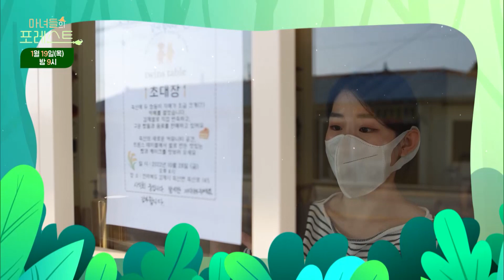[예고] 본격 농촌 힐링 프로그램👩‍🌾그녀들의 귀농귀촌 이야기 - [마녀들의 포레스트 37화]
본격 농촌 힐링 프로그램, 마녀들의 포레스트!

이번주 방송에서는요!

고민하며 고군분투하는 쌀쌀마녀의 이야기, 자연을 느낄 수 있는 공간에서 자신의 내면에 집중해 치유하는 시간을 선물하기 위해 그림책, 숲, 몸을 활용한 활동을 하고 있는 자유마녀를 만나봅니다.

1월 19일(목) 밤 9시에 방송되는 마녀들의 포레스트, 많은 시청 부탁드립니다!